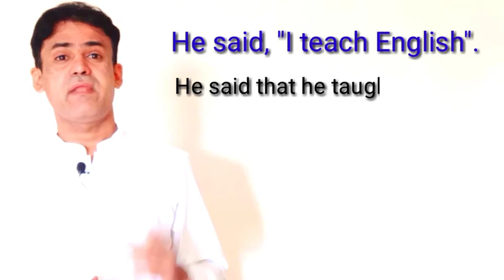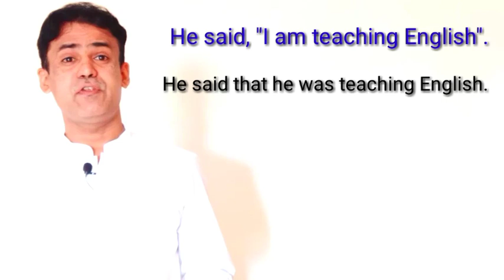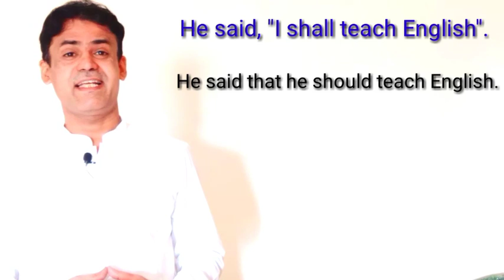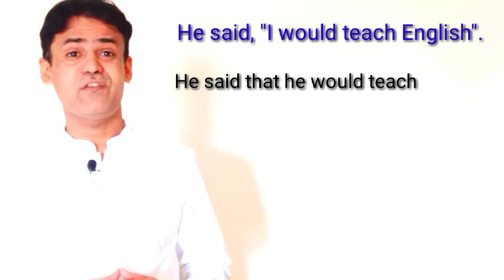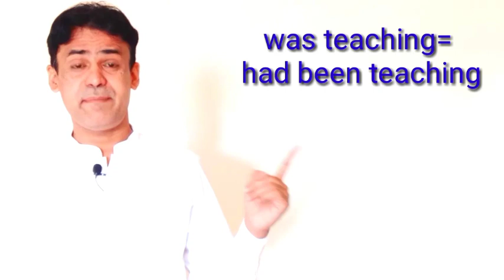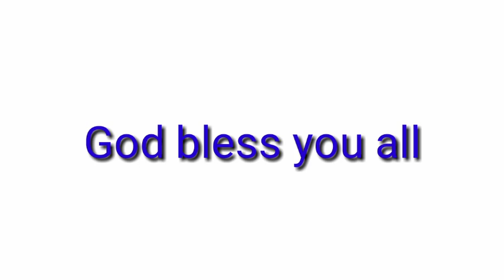Direct Indirect || Part =1 || Easy Technique || Three VIDEOS can solve your problem || Prof Rasheed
Direct Indirect || Part =1 || Easy Technique || Three VIDEOS can solve your problem || Prof Rasheed Mirani Senior Educationist

1) Direct Indirect Speech
2) Narration
3) Reporting Speech
4) Reported Speech
5) How to understand Direct Indirect